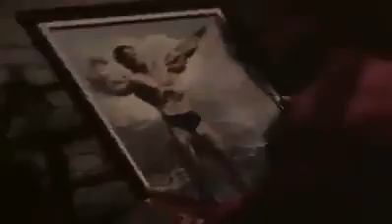Arnold Schwarzenegger motivational speech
A motivational speech by the great man himself!